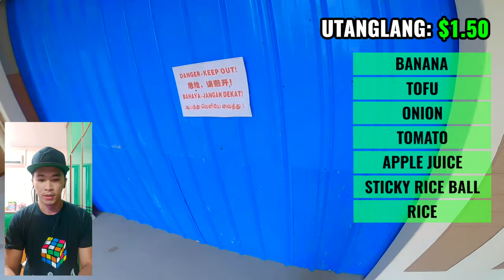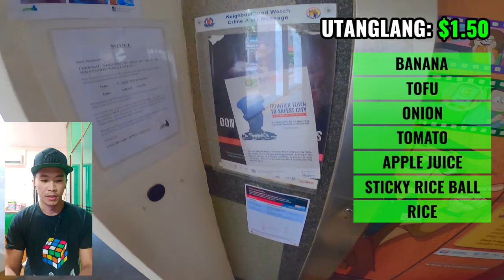PLAYING REAL LIFE VIDEO GAME | GOPRO HERO 8 2.7K 50 FPS 50 HZ ANTI-FLICKER | SAFE DISTANCING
I played a real life video game of myself.

GOOD VIBES!
=D